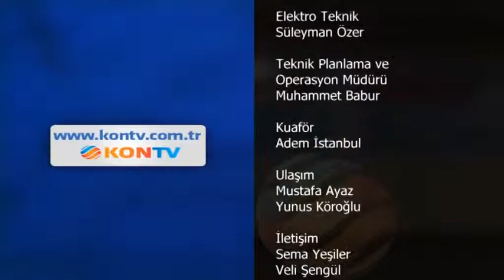103 MEDENİYET OKULU 13 02 2015 CAMLI KÖŞK ÖMER LÜTFİ ERSÖZ